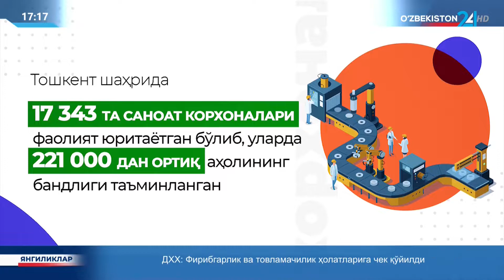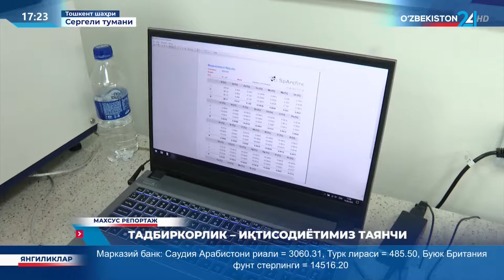Махсус репортаж | Тадбиркорлик - иқтисодиётимиз таянчи